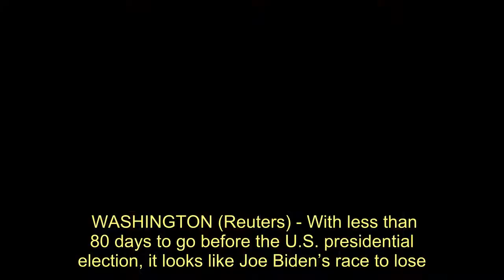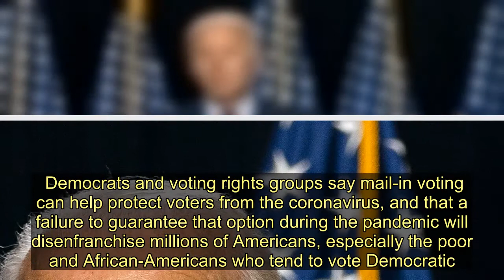Widespread Fears About Unfair Election As Democrats Prepare To Nominate Joe Biden - Today News